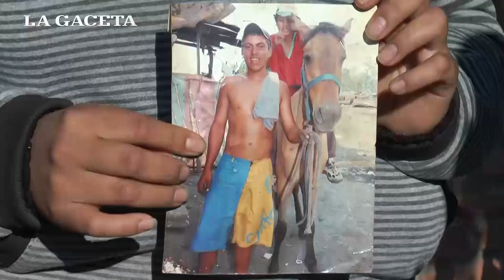Un joven murió tras recibir un tiro en la espalda, en Thames y Pasaje sin nombre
Lee la nota en LA GACETA